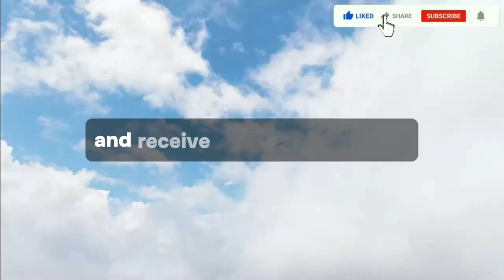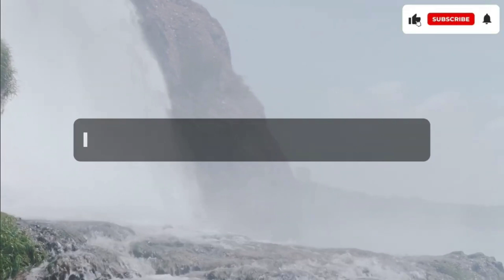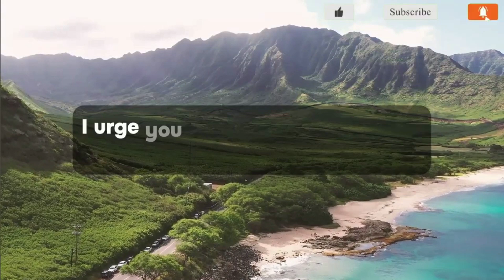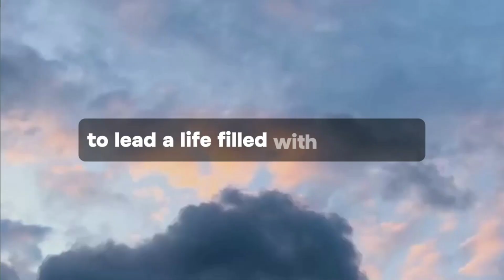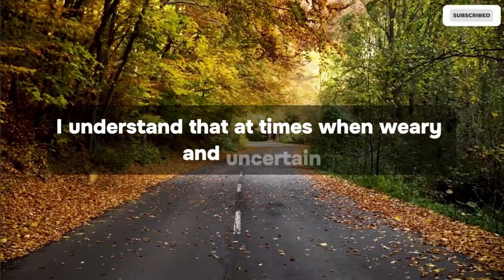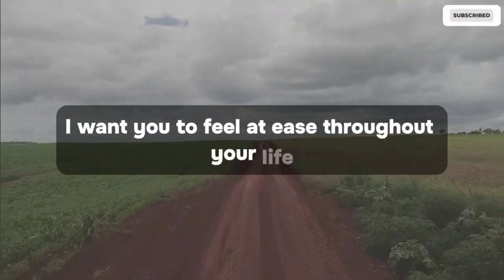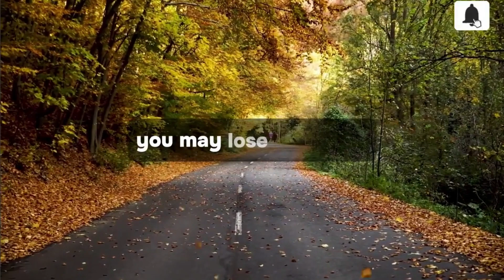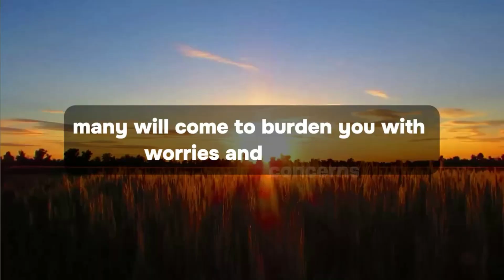The person whom you gave only love and care is going to tell everyone GOD Message